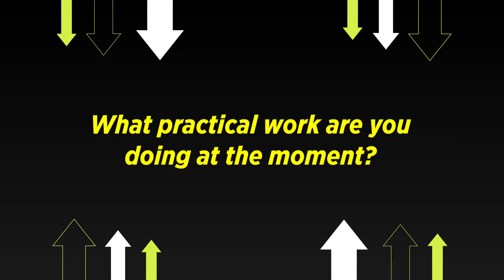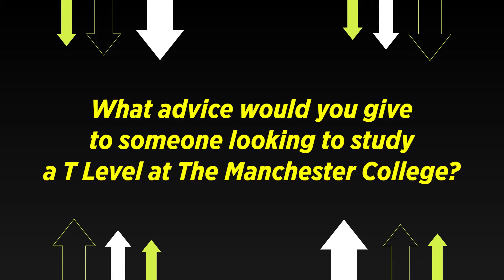Student Interview | T Level | Digital Support Services (Digital Support and Security)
Daniella is studying a T Level in Digital Support Services, and tells us how the course content has given her the relevant knowledge and skills for industry.

Hear about Elena's industry placement in the NHS where she is learning about IT Support.

Find out more: industry-excellence.tmc.ac.uk/t-levels/digital-t-levels/
Transcript